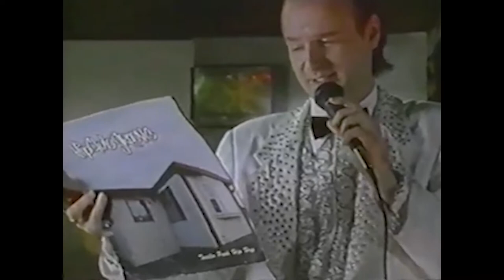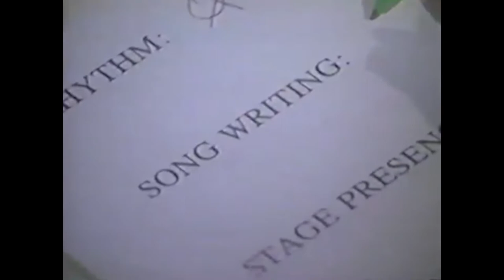Shootin the Gift Hip Club Groove BBR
Hip Club Groove’s Trailer Park Hip Hop is set for a limited re-release (300 copies) this month. Originally released in 1994 on Sloan’s murderrecords imprint, the seminal project is featured as part of a limited double LP. Along with the group’s 1996 follow-up Land of the Lost, available on vinyl for the first time, the record is available now from Halifax-based independent hip hop label Black Buffalo Records.